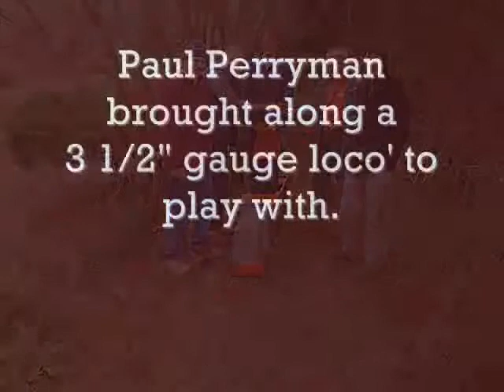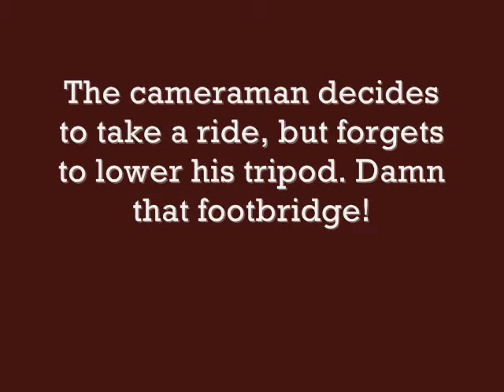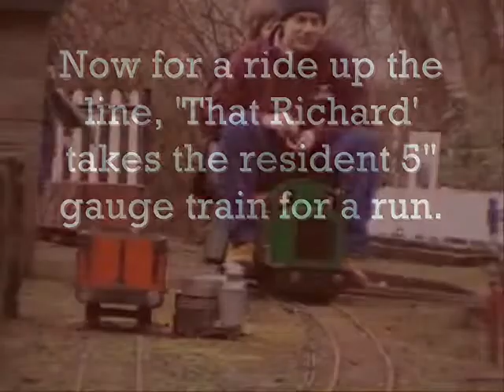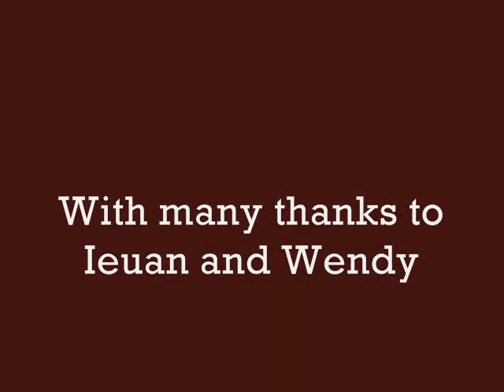East Anglian 16mm group at The Joys Of Life Railway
An afternoon playing with some 5" gauge stuff.